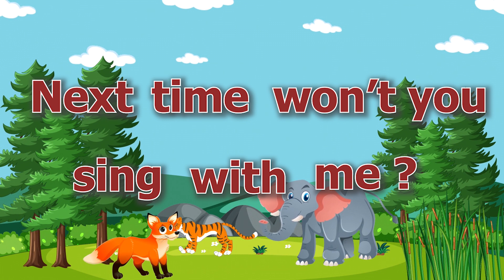Master the ABCs with the Catchiest Alphabet Song for Kids| best kids songs|Phonics Song for Children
Master the ABCs with the Catchiest Alphabet Song for Kids| best kids songs | children songs | kids entertainment
The best YouTube channels for learning.
best kids songs
kids entertainment
children songs

learn abc,
learn abcd,
learn alphabet,
abc,
abcd letters,
the alphabet abc
abc learning ,
the alphabet sounds,
learning alphabet,
abc alphabet learning,
learn english
learn english alphabet ,
learn english alphabet pronunciation,
learn english alphabet a to z,
learn english alphabet song ,
learn english alphabet for beginners,
learn english alphabet with pictures,
learn english alphabet sounds ,
learn english alphabet phonics ,
learn english alphabet in hindi ,
learn english alphabet with bts ,
learn english alphabet writing ,
learn english alphabet with cartoon match the same letters,

how to learn sign language for beginners english alphabet